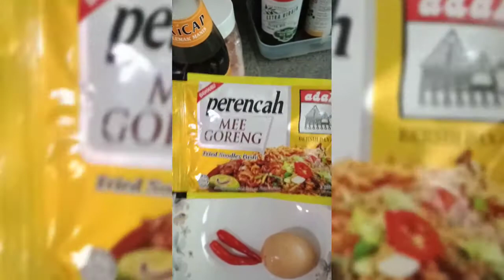Macaroni Goreng Simple!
Serious sedapppp and senang gila thoo! Rugi kalau tak try!

*Sebelum tu, nak view clear sila naikkan pixel video okey? Tekan button 3 dot sebelah kanan uols, then click 'quality'.. pilih pixel paling tinggi. 😄